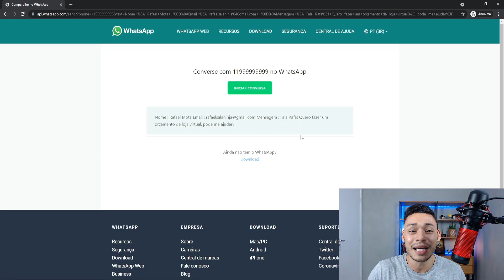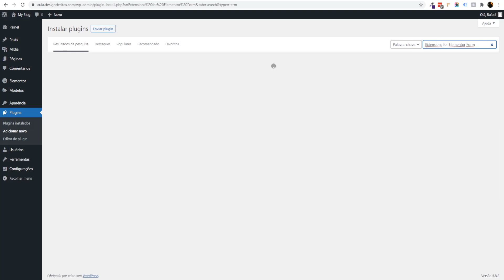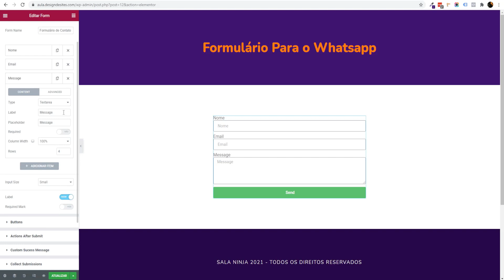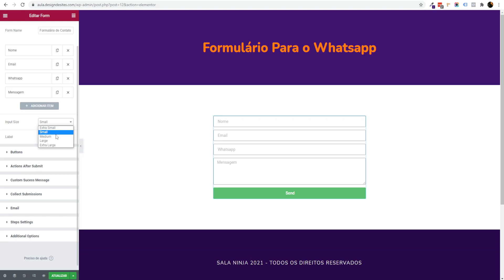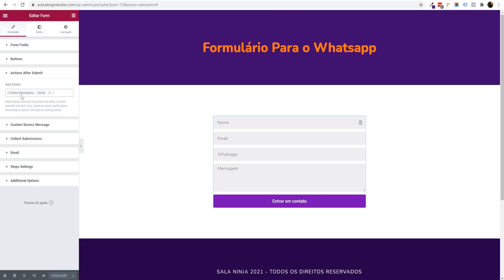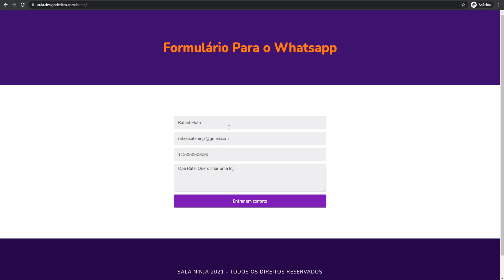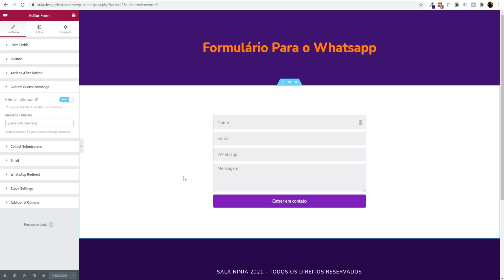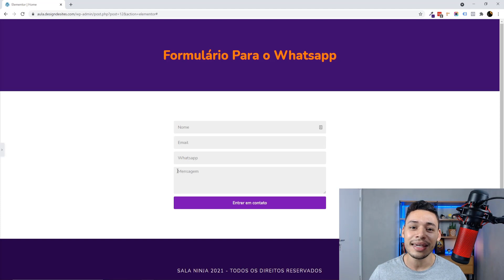Como Enviar DADOS DO Formulário Do ELEMENTOR Para o Whatsapp (MELHOR MÉTODO)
Ter um formulário de captura ou para orçamentos é fundamental seja para seu site ou site do seu cliente, para captar pessoas interessadas no seu produto ou serviço e fechar vendas.

Acontece que hoje em dia precisamos das informações o mais rápido possível, e receber todos esses contatos somente no email pode atrapalhar o processo de prospecção e geração de leads em seu negócio.

No vídeo de hoje eu ensino passo a passo a como integrar formulário do elementor com o whatsapp, puxando todos os dados que o usuário digitar de forma dinâmica para o whatsapp.

Com isso, além de todos esses dados irem para seu email, vão para o seu Whatsapp também, ajudando e otimizando o seu tempo e o tempo do seu cliente.